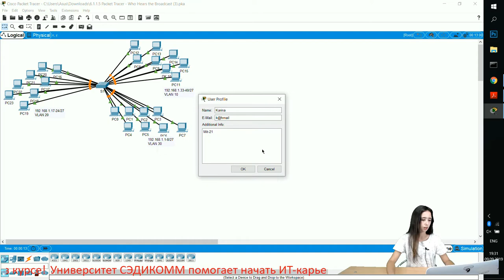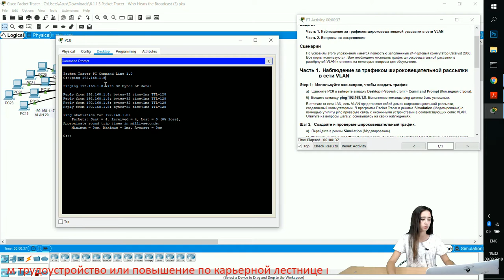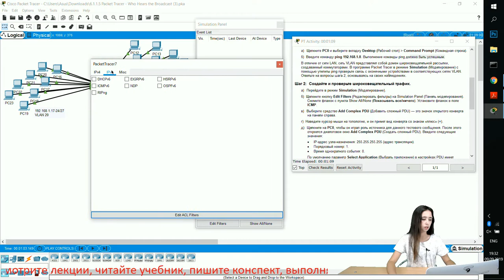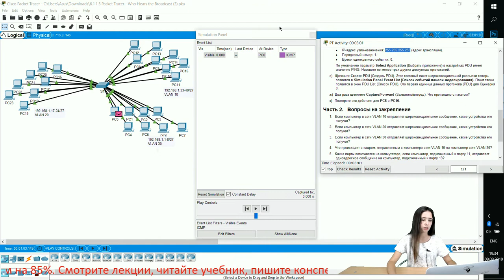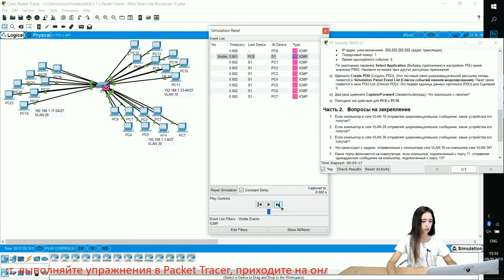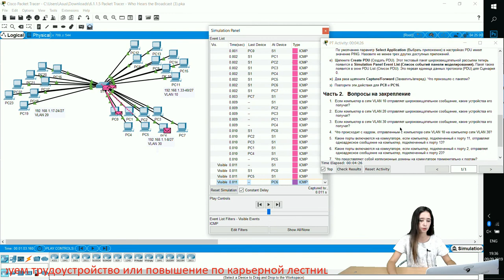Курс Молодого Бойца Часть 2 2020 CCNA 2 RSE 6.1.1.5 Packet Tracer - Получатели широковещательной